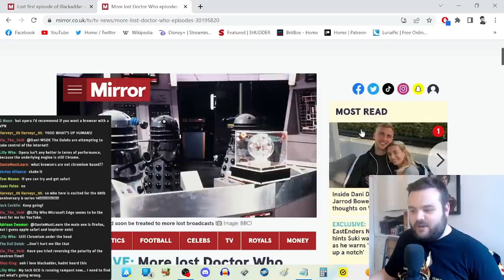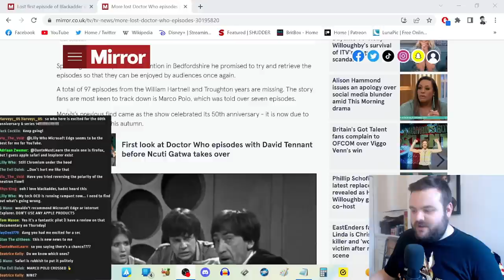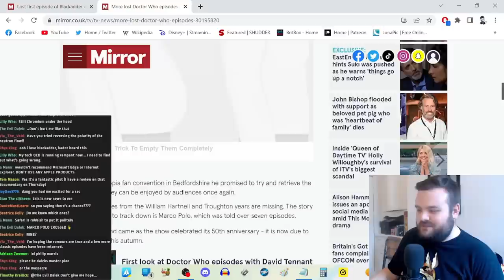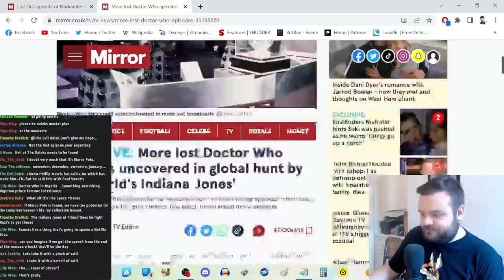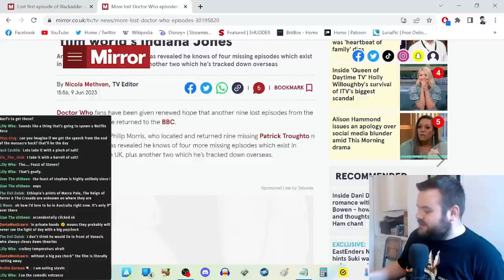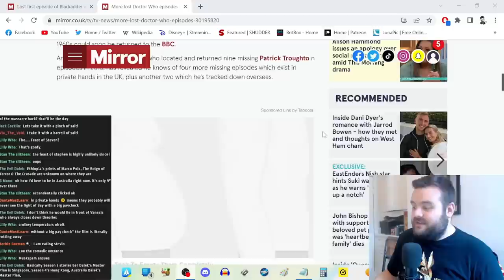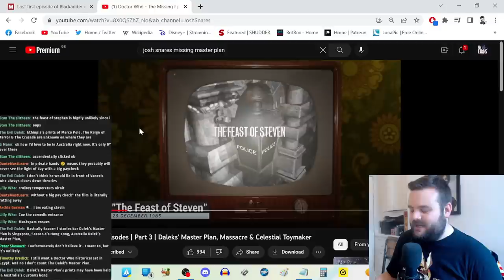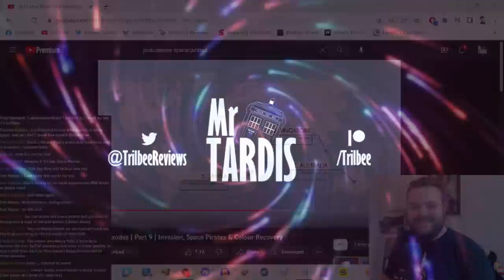MISSING Doctor Who Episodes Found in Private Collections + Abroad!? - DOCTOR WHO NEWS